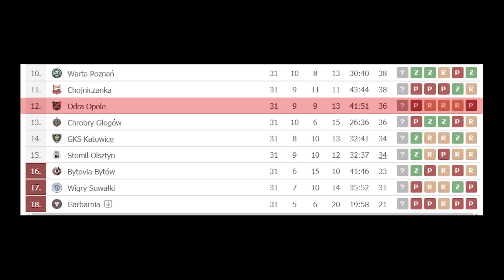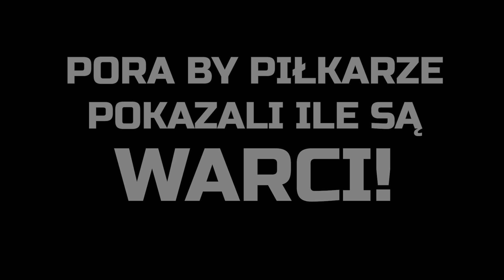MECZ O ŻYCIE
Wspólnie utrzymajmy 1 ligę w  Opolu! Zapraszajcie rodzinę i znajomych na ten mecz. 19:45 Odra vs Bytovia, mecz o wszystko.
Pokażmy że jesteśmy ODRĄ!

Zdjęcia i montaż - Tajfun